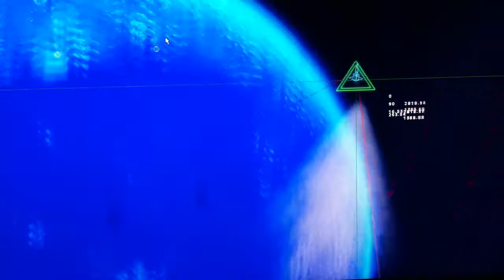EARTH - FORCE - ALPHA RECORDING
This here is a shoot-em-up I've been working on... it runs on the pc with the 360 controller
and the GOAL is to have it running at ANY resolution and at however much FPS you can... also, still going to add new enemies already have much of the pixel art finished its just coding time.